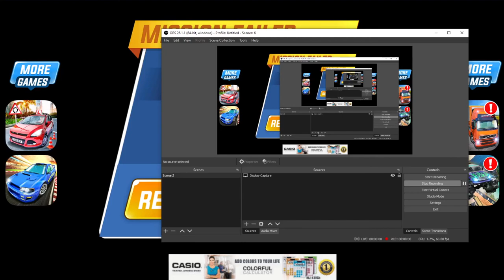Taxi Game 2 - Cab Car Service Driving Simulator - Android Gameplay / টেক্সি গাড়ি কাটুন গেম খেলা